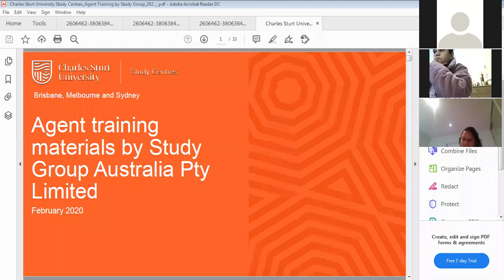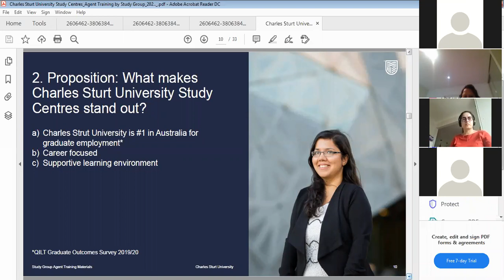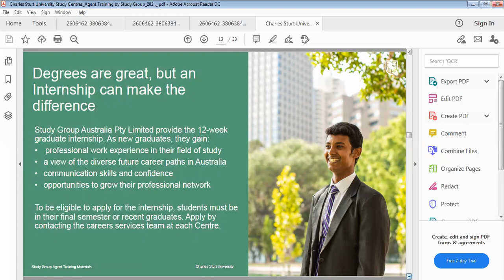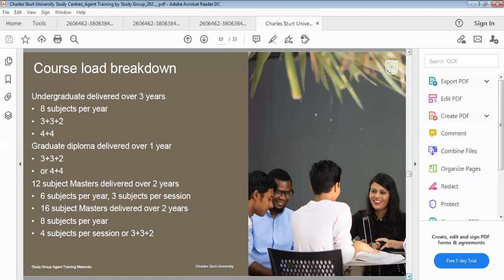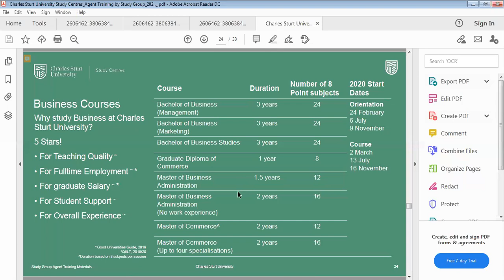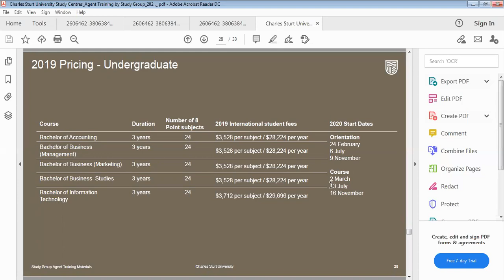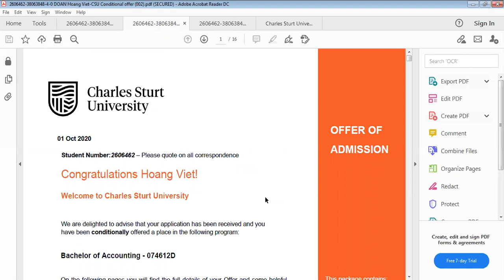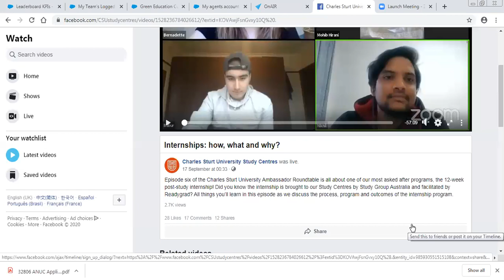Training session with Study group CSU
Training session conducted by Study group Charles Sturt University for CECA